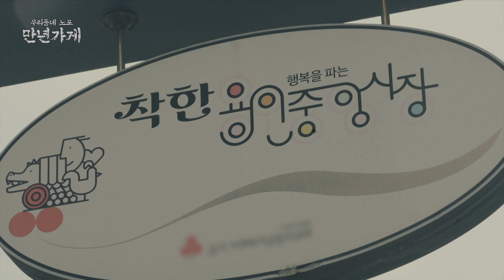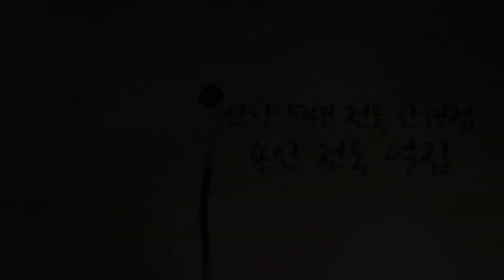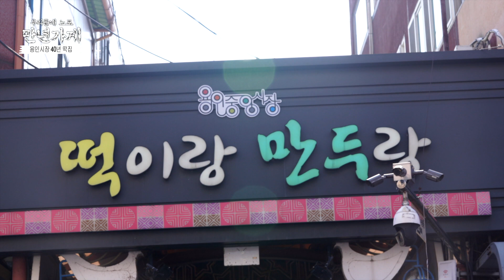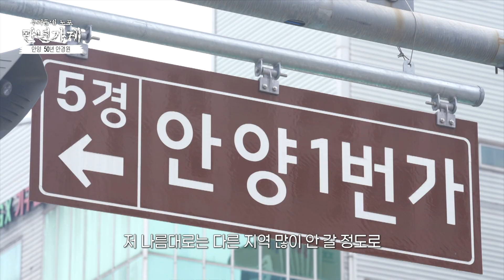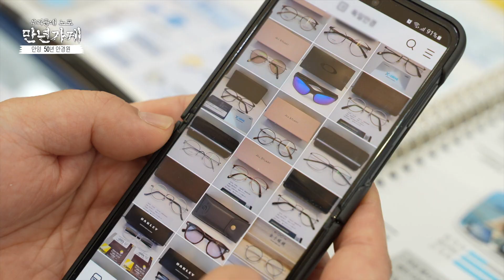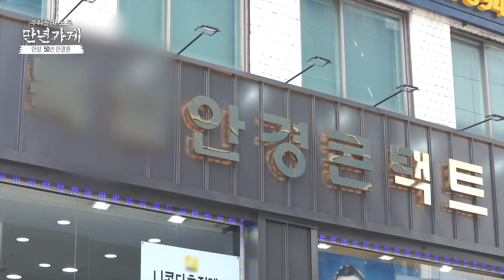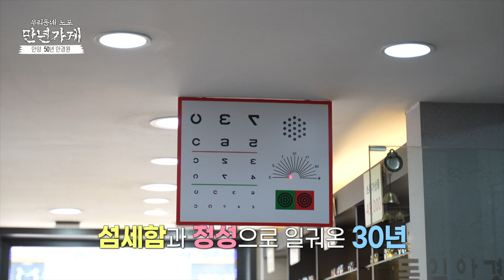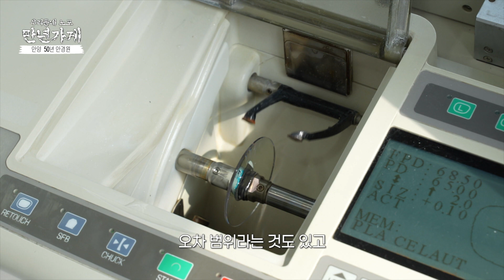우리동네 노포 만년가게 13회(용인중앙시장떡집/안양독일안경)